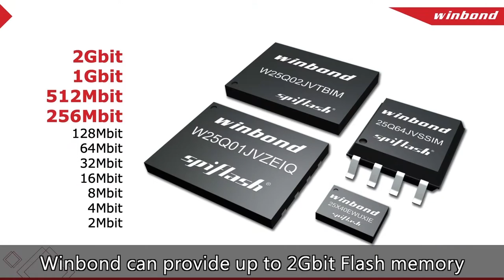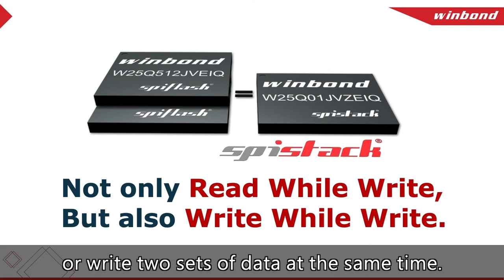[English Subtitle] Winbond TALK - SpiFlash for OTA